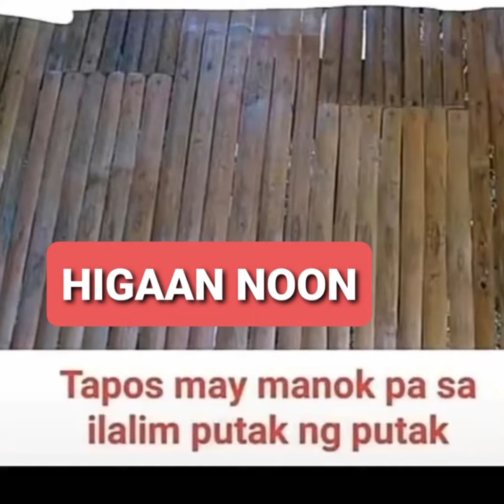NARANASAN MO BA ANG BUHAY NOON